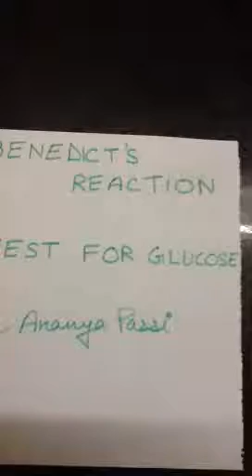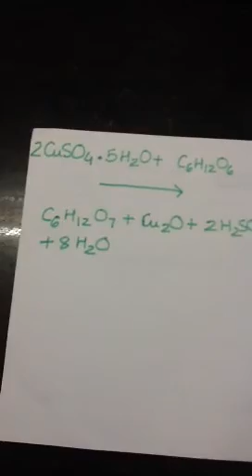Benedicts Reaction By Ananya Passi, Choithram School, Indore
This home science video shows you how to test for glucose. For this, you need 5 ml of Benedicts reagent (CuSO4.5H2O). Then, add 8 drops of the glucose solution. Then, put it on a flame. Slowly you will see that the blue colour is changed into a reddish one,due to the formation of copper oxide.